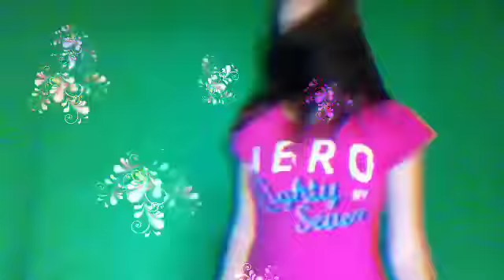"Animal" Fan Video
I know this is terrible!! My green screen is being mean to me!;(

And I know Im very bad at making a heart..sorry

    Fan video of "Animal" by Ke$ha.